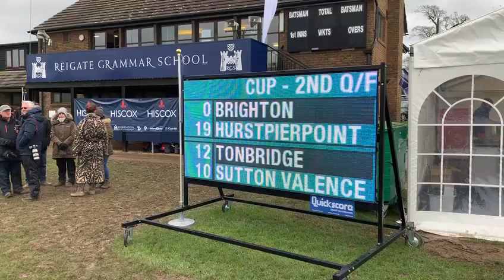QS100 scoreboard: Tournament software